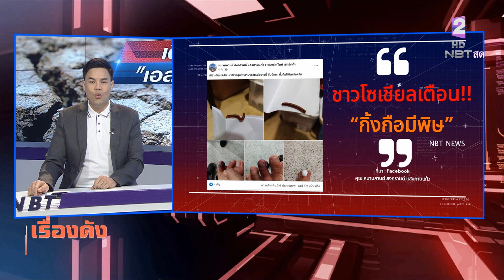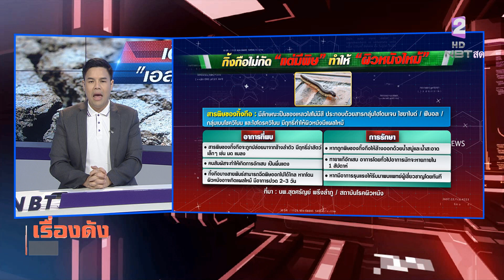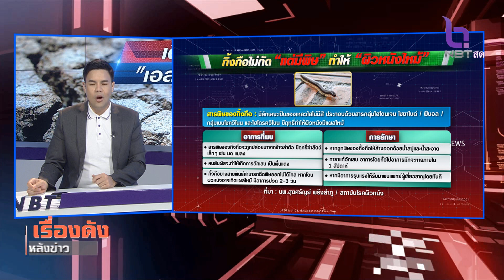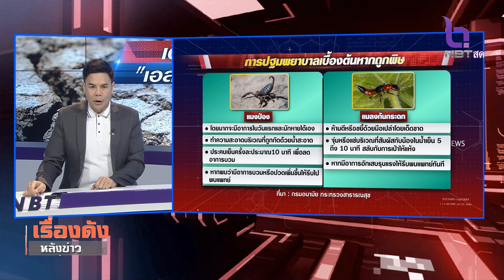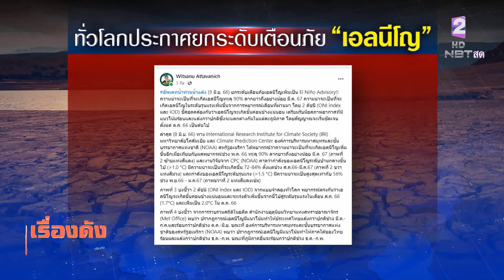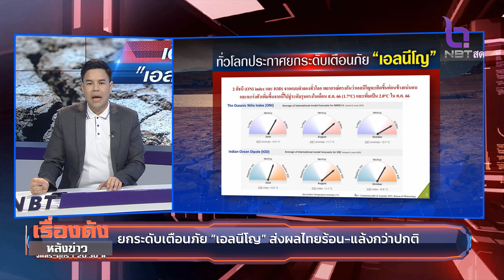เตือนภัย‼ “เอลนีโญ” เรื่องดังหลังข่าว วันอังคารที่ 13 มิถุนายน 2566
การเตรียมความพร้อมรับมือความแปรปรวนของสภาพอากาศ ล่าสุดผู้เชี่ยวชาญงานวิจัยด้านการเปลี่ยนแปลงสภาพภูมิอากาศ ก็ออกมาเปิดเผยข้อมูลชุดสำคัญ ว่าตอนนี้โลกได้มีการยกระดับเตือนภัย 'เอลนีโญ' โดยจะมีสัญญาณชัดๆ ช่วงเดือนตุลาคม 2566 ลากยาวถึงอย่างน้อย มี.ค. 2567 ส่งผลให้ประเทศไทย อากาศ ร้อน - แล้ง กว่าปกติ

เรื่องดังหลังข่าว วันอังคารที่ 13 มิถุนายน 2566

🔻 เตือนภัย‼️ เอลนีโญ

[ ปฏิพัทธ์  เข็มทิศ ]

👉🏻ชมสดกดช่อง 2 NBT